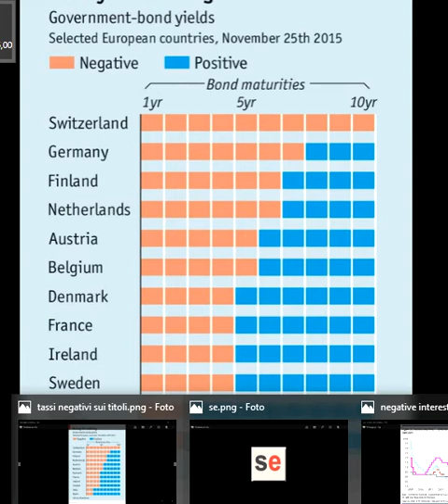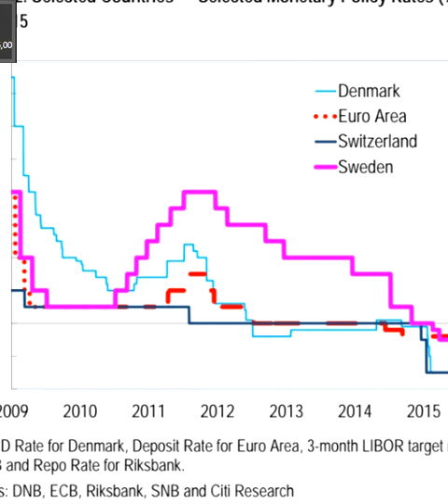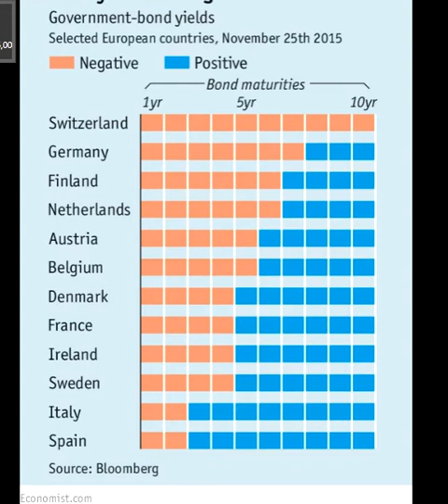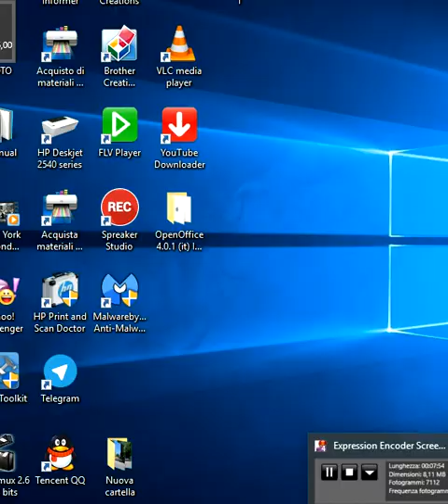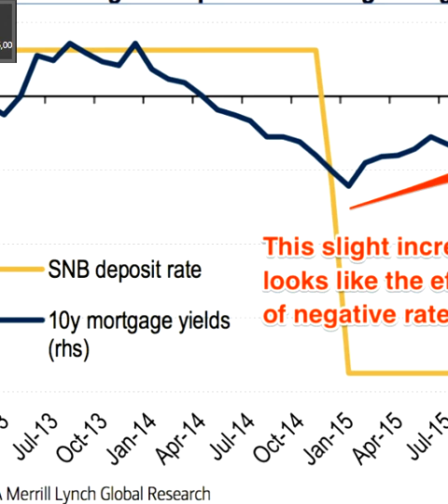Podcast Fabio Lugano 3-12 BCE ed interessi negativi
Oggi 3 dicembre 2015 Draghi ha annunciato che i tassi overnight passano da -0,2% a -0,3% e che il QE proseguirà. Questo farà calare il costo dei prestiti al pubblico ? No. Rilancerà l'economia ? No